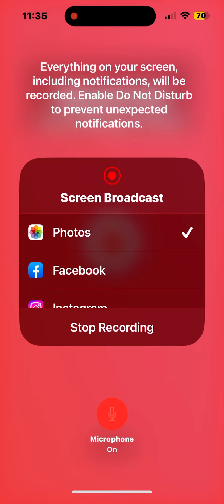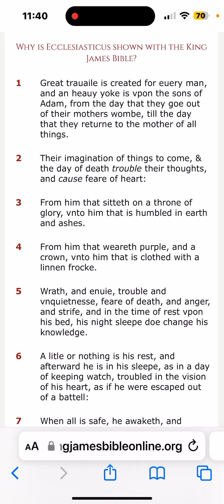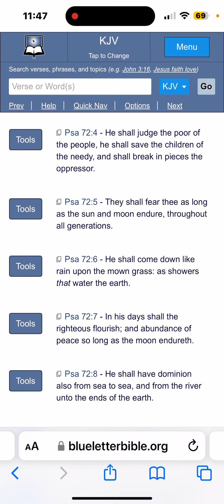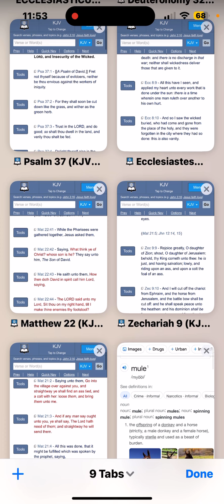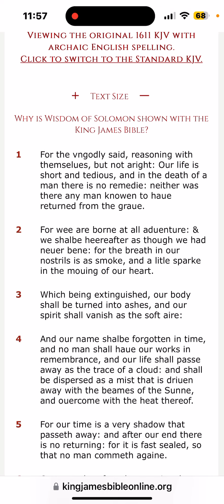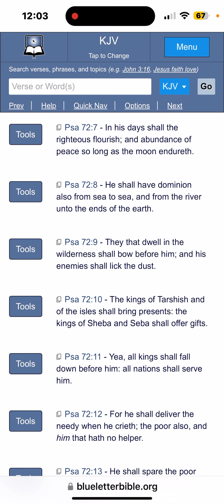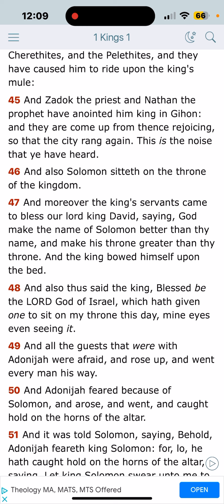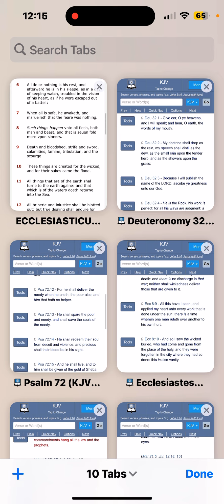Is Reincarnation is Biblical (Matthew 19:28) !?